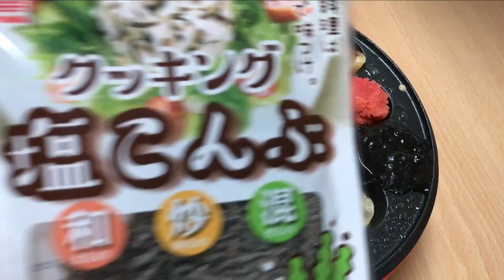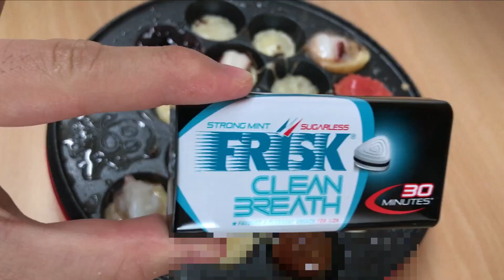ツイステのエーデュースコンビが闇たこ焼き馬鹿舌連発！前編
前回のジルドレたこ焼き回

使用曲
タイフーンパレード／龍崎一